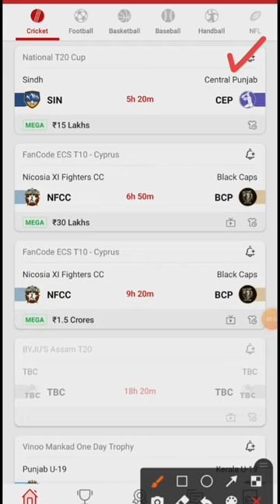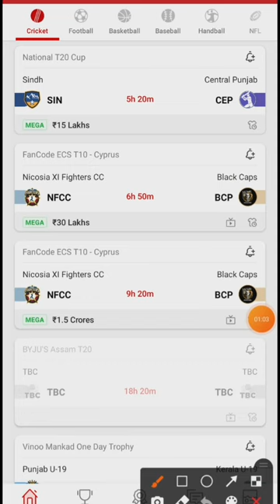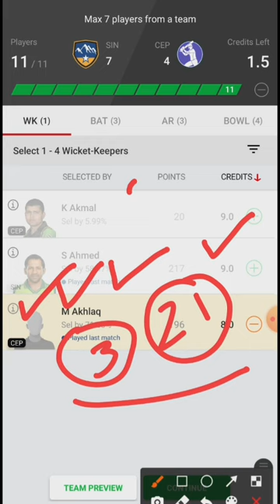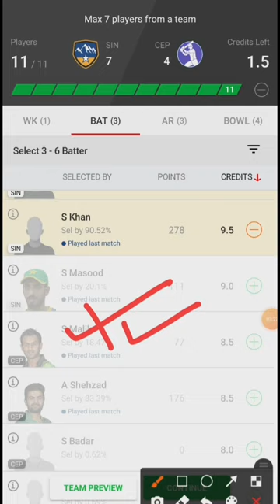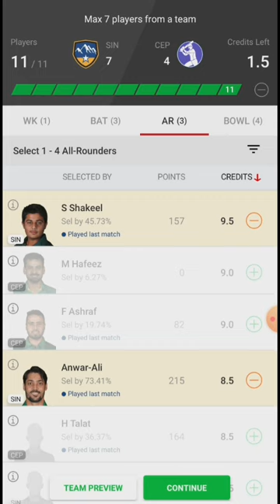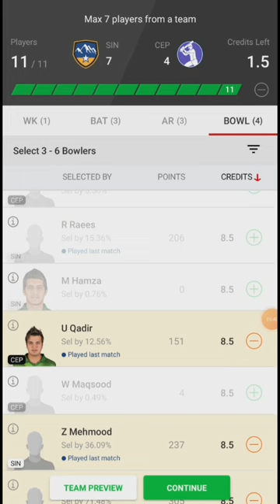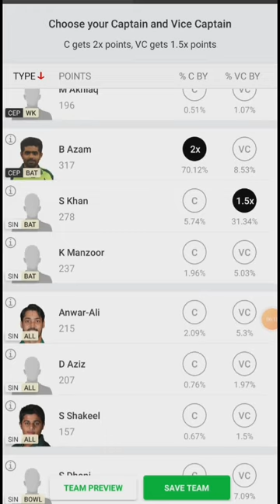SIN vs CEP dream11 | SIN vs CEP dream11 team | sin vs cep dream11 prediction